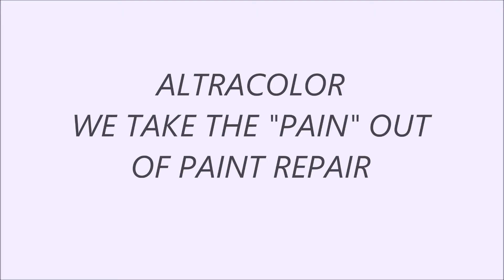ALTRACOLOR4U PROMO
Cosmetic Paint Repair facility